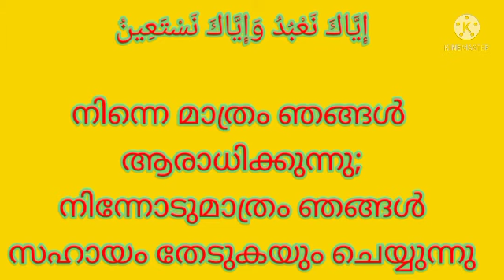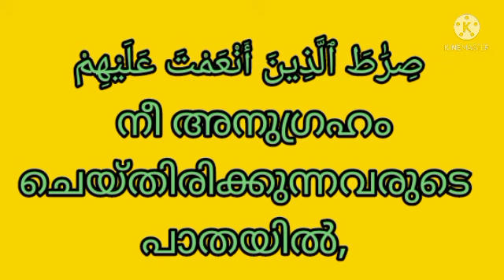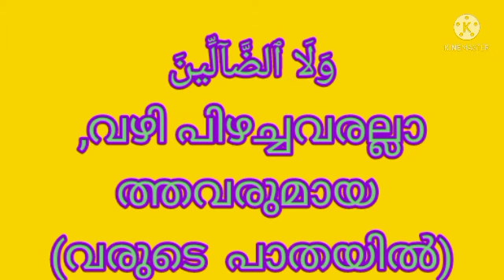സൂറത്തുൽ ഫാത്തിഹ- തെററില്ലാതെ എങ്ങനെ പാരായണം ചെയ്യാം.